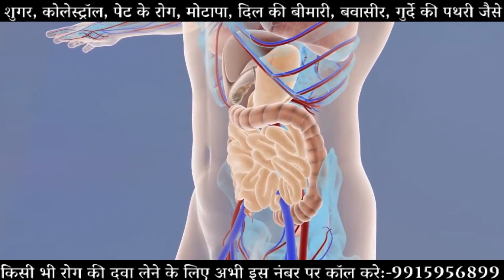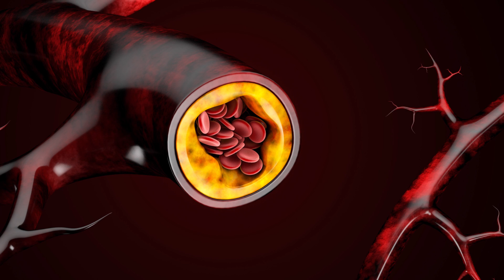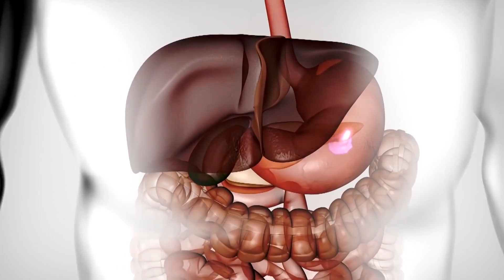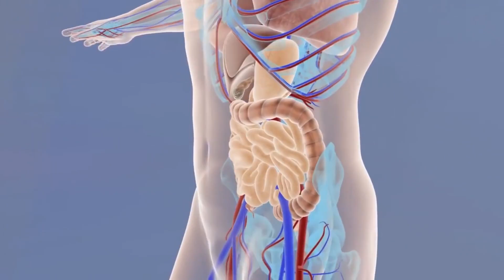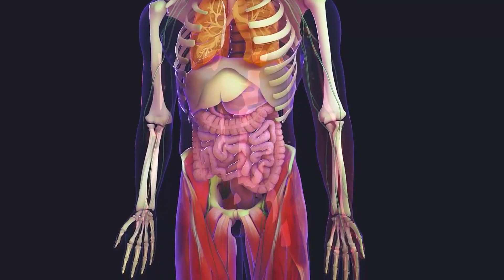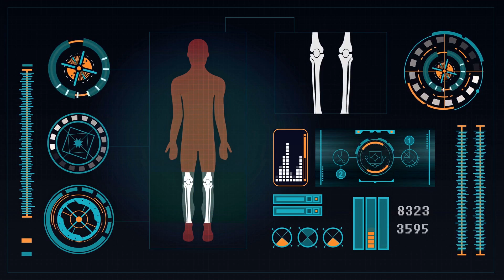30 दिन खालो Joint Pain ठीक, शुगर कोलेस्ट्रॉल पेट रोग मोटापा आँखों और दिल की बीमारियाँ पास नहीं आएँगी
सभी दवाइयों की बाप है ये गोली, सिर्फ 30 दिन खालो Joint Pain और शरीर का दर्द बिलकुल ठीक, शुगर रोग, कोलेस्ट्रॉल, पेट के रोग, मोटापा, आँखों की कमजोरी और दिल की बीमारियाँ पास भी नहीं आएँगी
What does a multivitamin do for your body?,Should I take a daily multivitamin?,Which is the best multivitamin?,Does multivitamin have side effects?,diabetes,cholesterol,joint pain,motapa,eyesight,improve eyesight,heart attack,heart blockage,dil ki bimariyan,pet ke rog,pet ki charbi kam karne ka tarika,health,beauty,ayurveda,nuskhe,Can I take multivitamin at night?,What happens to your body when you start taking vitamins?,crazy india,homemade solutions,remedies,
ayurvedic,ayurevda,home treatment,home remedies,gharelu nuskhe,remedies,homemadesolutio